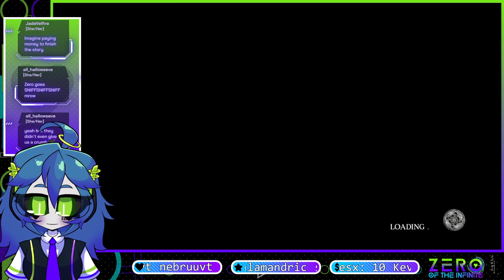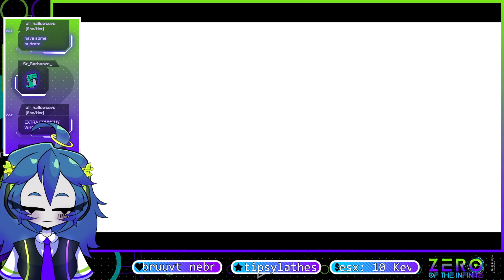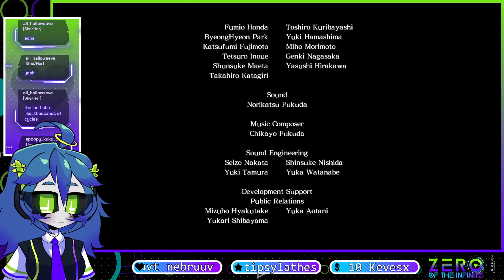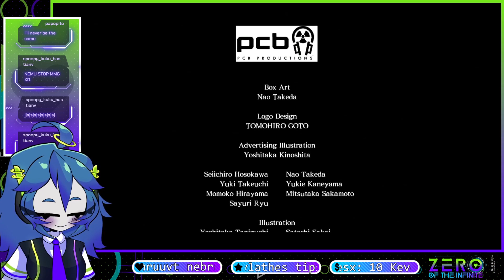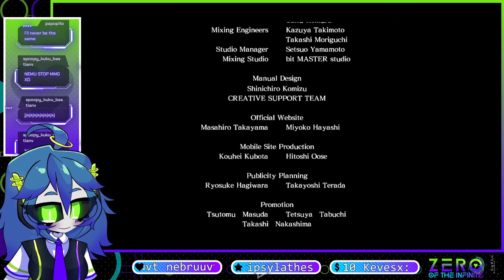【Asura's Wrath #3】 finishing the game maybe???